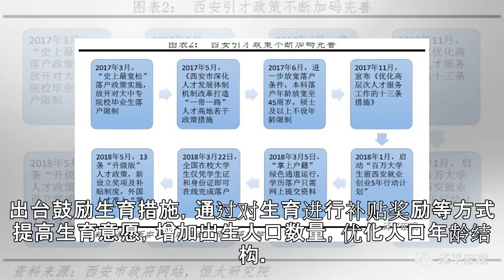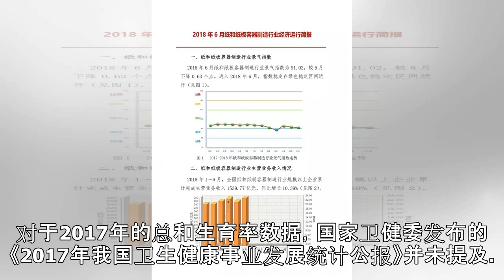抢人大战未停这些省市已鼓励“造人” 那么问题来了